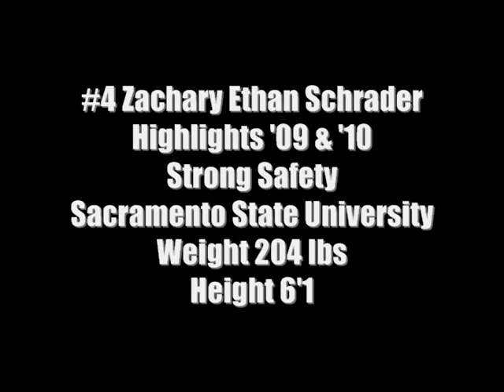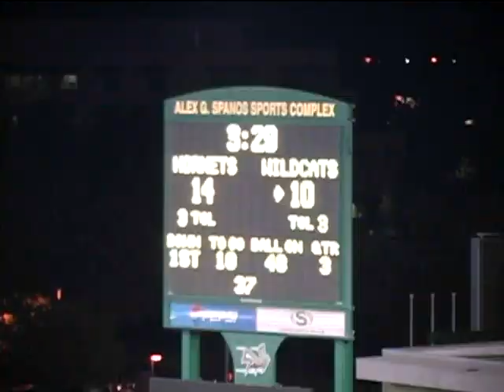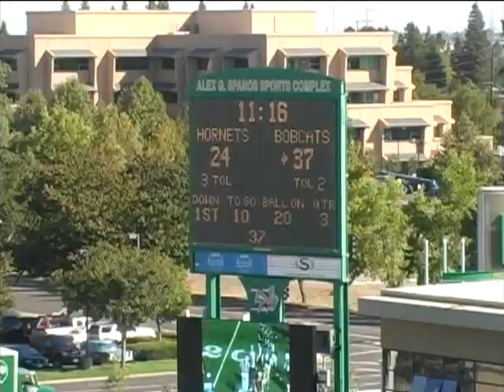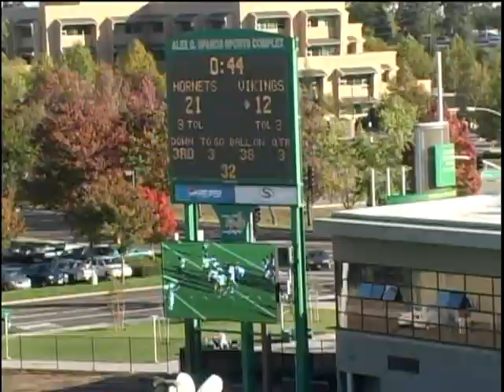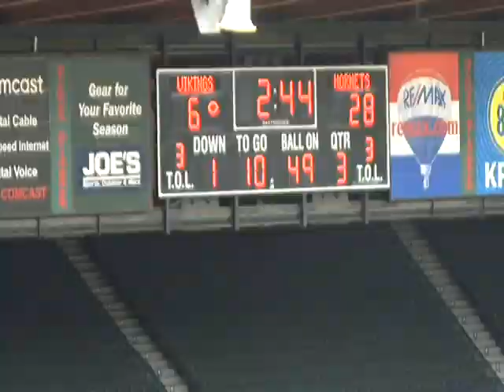Zachary Schrader - Football Highlight Film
2010 Season of College Football
Zach Schrader #4 - Strong Safety
Sacramento State University

Career Achievements
-Sacramento State University 2010 Team Captain & Team Most Inspirational
-2010 Big Sky All-Conference Safety
-Sacramento State University 2009 Team Captain & Team MVP
-2010 Big Sky All-Conference Safety & Big Sky Conference Newcomer of the Year
-Western Washington University 2008 Team Captain & Team Defensive MVP
-2008 GNAC All-Conference Safety
-Western Washington University 2006 Freshman Defensive MVP